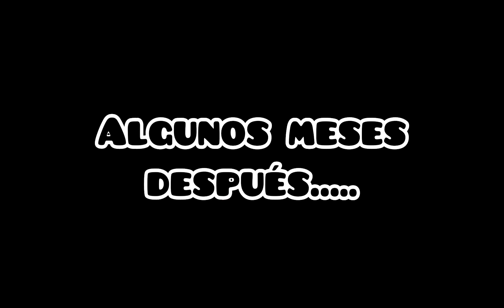Tu cachorro juega con pelotas ! Enséñale así estará en buen estado físico tu perro !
Como enseñarle a jugar con la pelota a tu cachorro,  le dará muchos beneficios entrenar a tu perro jugando con una simple pelota